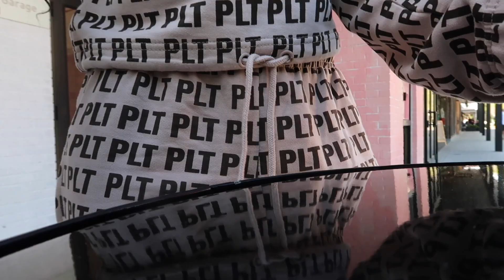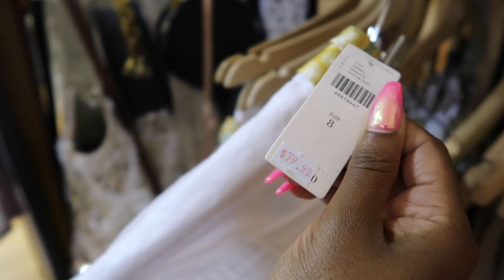Photo Shoot + Outfit Shopping ft PRETTY LITTLE THING & FOREVER 21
SNAPCHAT | Add me on Snapchat! Username: michelllejoness

I ALWAYS share my 100% honest opinion about any products/services that I feature on my channel. This is at no cost to you and if you choose to use my link your support is greatly appreciated. ❤️